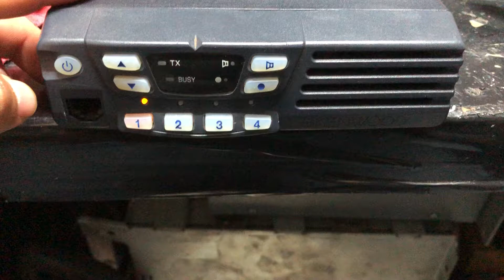Radio kenwood reparado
Control de botones solucionado